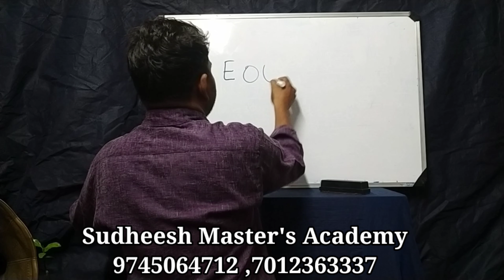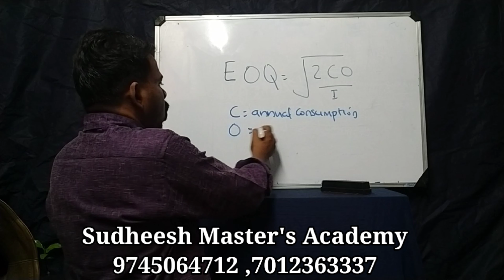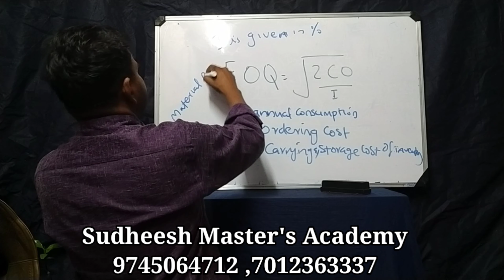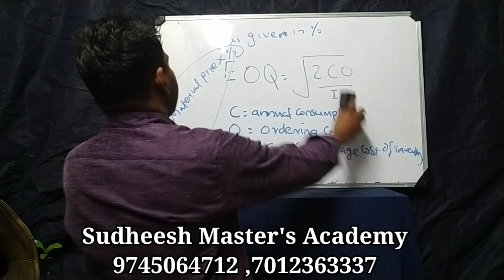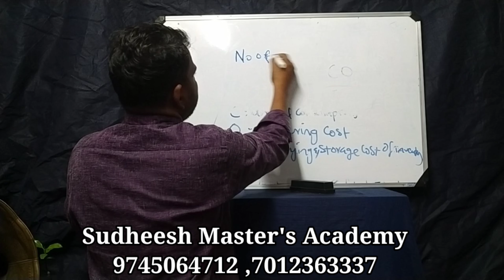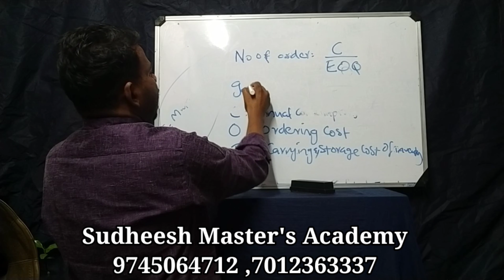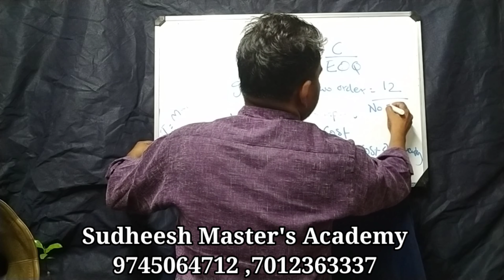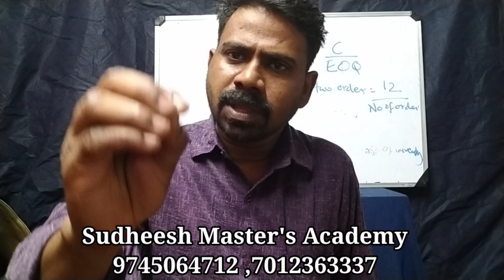B.Com Costing ,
കോസ്റ്റിങ്ങ്  costing , Sudheesh Master's Academy